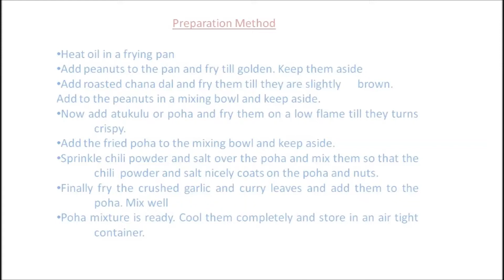Poha chivda | Poha Mixture | Easy Snack Recipe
Hi friends...
Easy Snack Recipe Poha Chivda/Poha Mixture.